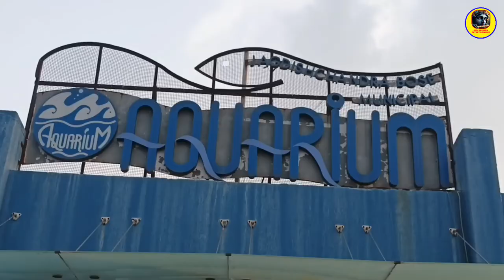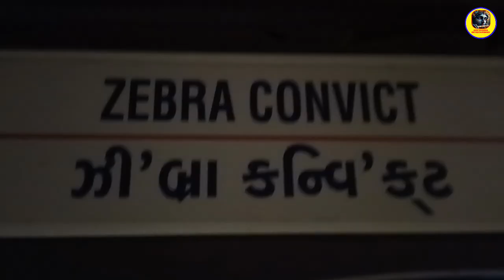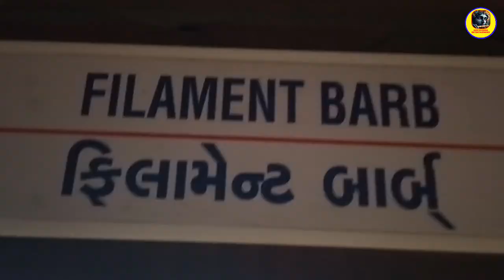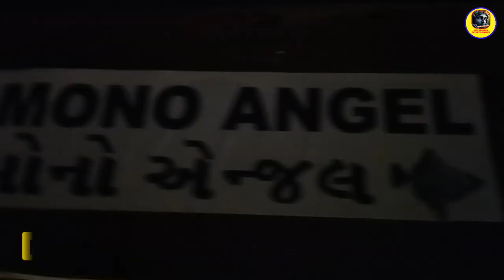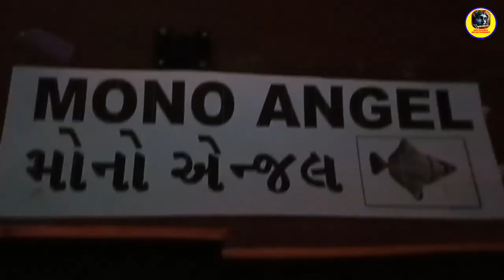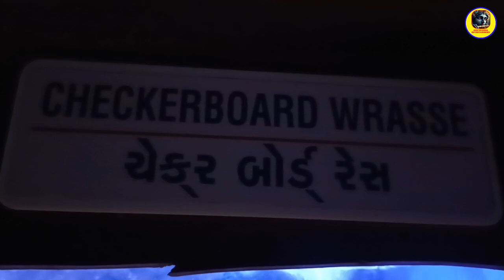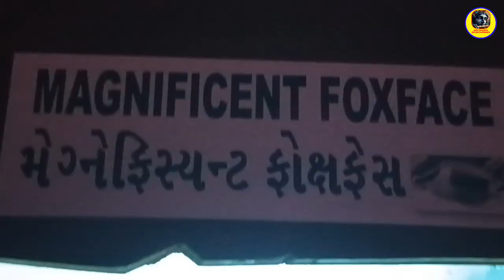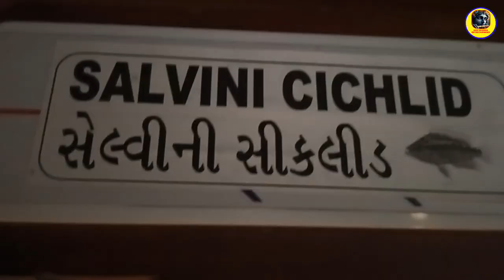Vlog 1: Jagdish Chandra Bose Municipal Acquarium | Surat, Gujarat | Fish Aquarium | Tuhin Kumar Roy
Hello Everyone 🖐
Today in this video we're going to explore the Surat's Best Aquarium!!

India's on of the famous Aquarium in Surat, Gujarat. Jagdish Chandra Bose Municipal Aquarium. It is named on the Bengali Scientist Dr. Jagadish Chandra Bose. Here you'll find various sea fishes, it's fully air conditioned so you can even enjoy it in summer also. It's a nice place to visit with your family and friends and has an affordable ticket price. There is so many colorfull small and large fishes. The most exciting thing is that there are Shark fishes which fun to kids and children.

Address :
Veer Vinayak Damodar Savarkar Flyover, Opp. STAR BAZAR, Jalaram Society, Adajan Gam, Adajan, Surat, Gujarat-395009.

Fish aquarium price
Fish aquarium near me
Fish aquarium shop near me
Glass Fish Aquarium